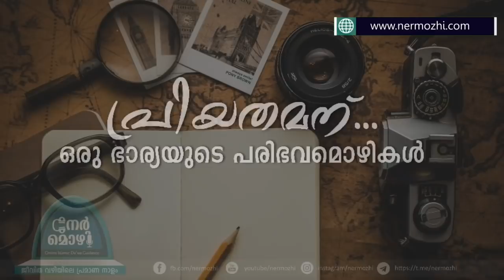സൗഭാഗ്യവതി | അദ്ധ്യായം : 1 | പ്രിയതമൻ ഒരു ഭാര്യയുടെ പരിഭവമൊഴികൾ | Nermozhi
'പ്രിയതമന് ഒരു ഭാര്യയുടെ പരിഭവമൊഴികൾ'
Nermozhi Video Series

ശൈഖ് സുൽത്താൻ ബിൻ അബ്ദില്ല അൽ അംരിയുടെ ഇലൈക യാ സൗജി' എന്ന അറബി കൃതിയുടെ പരിഭാഷയാണ് 'പ്രിയതമന് ഒരു ഭാര്യയുടെ പരിഭവമൊഴികൾ'

ദാമ്പത്യജീവിതത്തിൽ ദീനി ചിട്ടകൾ കൊതിക്കുന്ന നിഷ്കളങ്കമായ ഒരു ഭാര്യ തന്റെ പ്രിയതമന് നൽകുന്ന ഹൃദയഹാരിയായ കുറിപ്പുകളാണ് ഇത്

ഒരു ഭാര്യക്ക്‌ തന്റെ ഭർത്താവിന് മുന്നിൽ മാർക്ക് ചെയ്തു നൽകാവുന്ന ഒരുപാട് കുറിപ്പുകളുടെ സമാഹാരം. ഇതിൽ ജീവിതമുണ്ട് എന്ന് പറയാൻ ധൈര്യം നൽകുന്നത്, അനുവങ്ങളാണ്. ഇത്‌ കേൾക്കുമ്പോൾ, ജീവിതത്തിലെ അനുഭവങ്ങൾ ഓർമ വരുന്നു.

ഇത്‌ നിങ്ങളുടെ പ്രിയതമയിൽ നിന്നാണ്.കഴിഞ്ഞ നീണ്ടവർഷങ്ങലായി നിങ്ങളൊടൊത്ത് ജീവിക്കുന്ന നിങ്ങളുടെ പ്രിയതമ.

ദാമ്പത്യജീവിതത്തിലെ പോരായ്മകൾക്കു നേരെ കണ്ണടക്കുന്നത് ഹൃദയങ്ങൾക്കിടയിൽ അകൽച്ചയുണ്ടാക്കും എന്ന കാര്യം സഖേ,തങ്ങൾക്കും അറിയുന്നതല്ലേ

അതിനാൽ ഈ വരികൾക്ക് ഖൽബും കാതും തന്നാലും... വേണ്ട നമുക്കൊരുമിച്ചു തന്നെ ഇത്‌ കേൾക്കാം

നേർമൊഴി ഒരുക്കുന്ന വീഡിയോ സീരീസ് പ്രേക്ഷകർക്ക് ഏറെ ഇഷ്ടപെടും എന്ന് പ്രതീക്ഷിക്കുന്നു..

Nermozhi Video Series